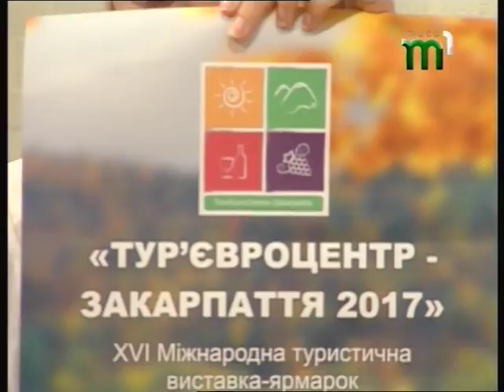"Туристичний тиждень" в Ужгороді. "Ранок на Тисі" (20.09.17)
Як зазначили наші ранкові гості, туристичний -  один з провідних і прерогативних напрямків розвитку в нашому регіоні, тому цьому напрямку варто приділити тиждень. Тиждень обговорень, дискусій, пошуку шляхів розвитку та реалізації нових проектів, «Туристичний тиждень» в Ужгороді, який вже триває.